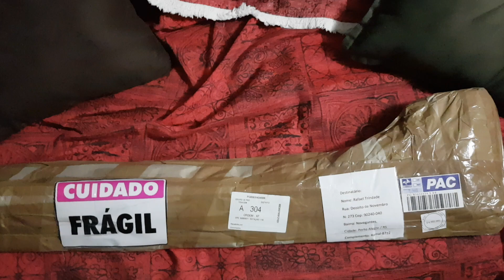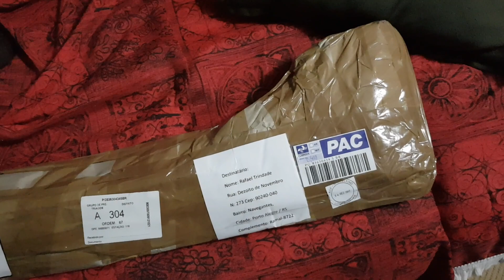UNBOXING PRESENTE - FRISO TRASEIRO DIREITO PARA OMEGA RED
Presente que ganhei do amigo Janio Soares de Londrina-PR.
Muito obrigado meu amigo.